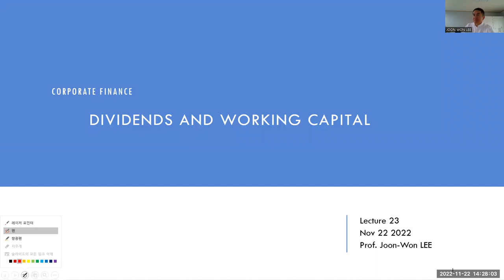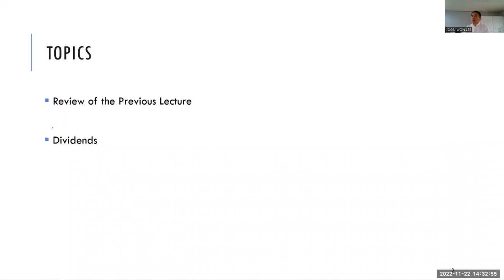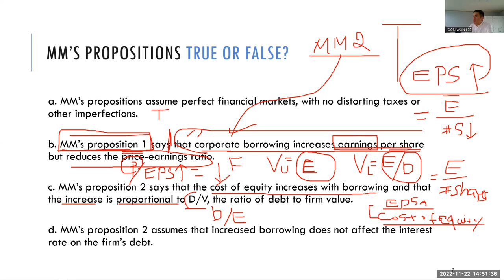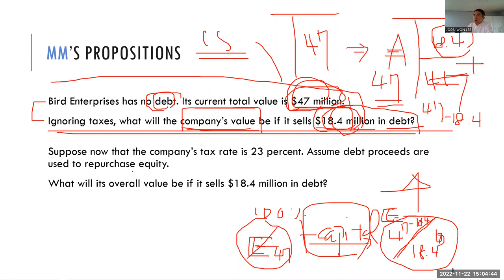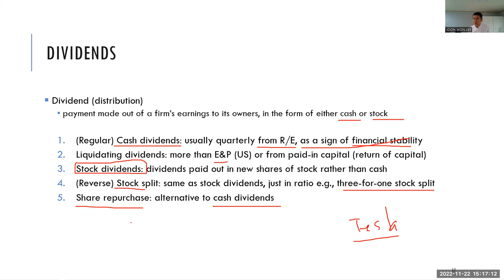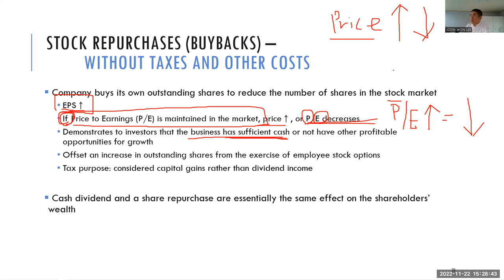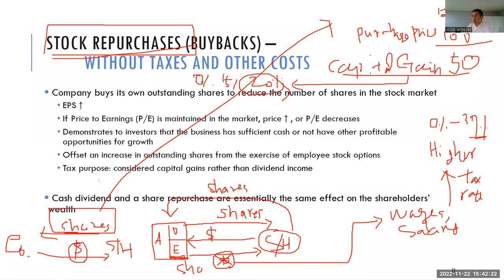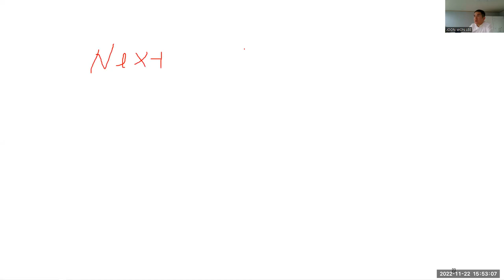Lecture 23 Dividends